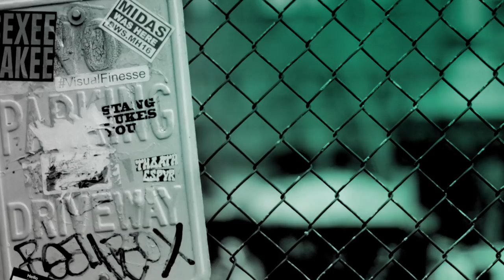Keith Lemon And Ashley Roberts Chat All Things 'Keith Lemon: Coming In America'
Keith Lemon and Ashley Roberts join BUILD for a hilarious (and often outrageous) chat about their new spoof reality comedy show 'Keith Lemon: Coming In America'.